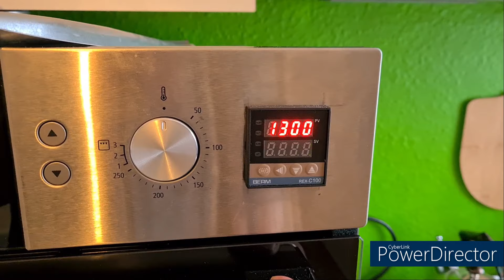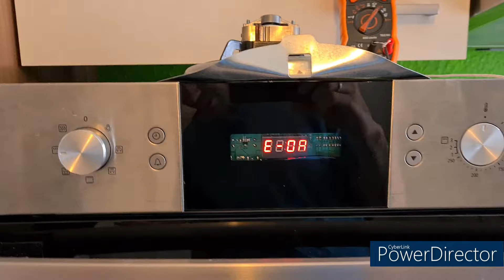Neapolitan pizza from homemade oven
This is one in a series of our attempts to make Neapolitan pizza.
With each new attempt, we progress more and more. In addition to the dough ingredients, temperature is key.
Since we do not have the opportunity to build a stone pizza oven in the house, we have modified an electric oven and it can easily reach 500 degrees Celsius.